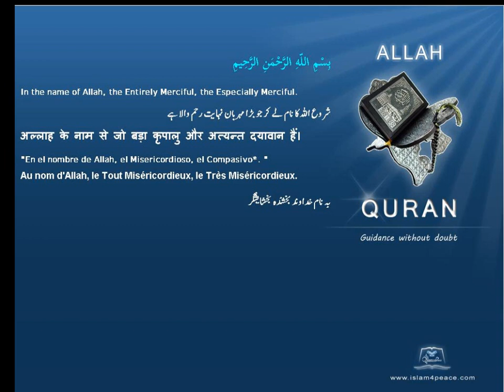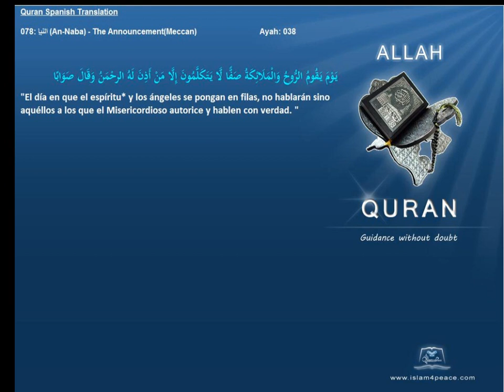Quran Spanish Only 078 النبإ An Naba The AnnouncementMeccanIslam4peace com